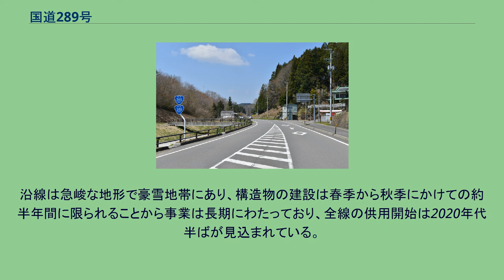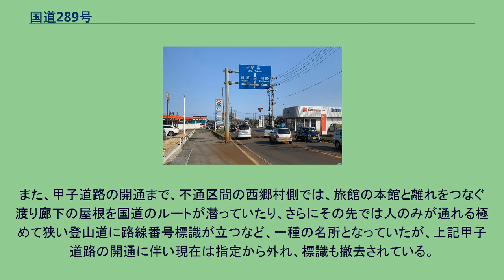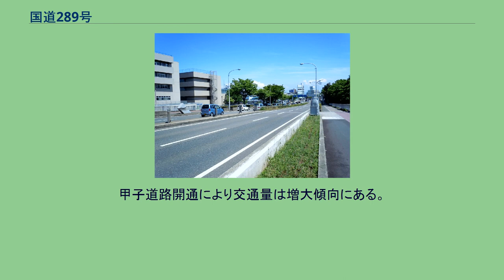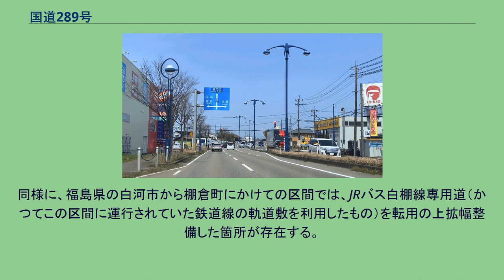国道289号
国道289号（こくどう289ごう）は、新潟県新潟市中央区から福島県いわき市に至る一般国道である。
新潟市中央区 千歳大橋付近（国道116号との重複区間） 福島県いわき市錦町（旧勿来市） 本州の日本海岸に位置し新潟県の県庁所在地でもある新潟市から、福島県中通りの白河市を経由して、東北地方南東端で太平洋岸に位置するいわき市とを結ぶ延長275キロメートル (km) ある一般国道の路線。
主な通過地は、新潟県燕市、三条市、福島県南会津郡只見町・南会津町・下郷町、白河市、東白川郡棚倉町である。
国道49号と並び、新潟県と福島県を横断する国道でもある。
起点である新潟市中央区の本町交差点から燕市にかけては国道116号と重複する。
燕市からは南東へと針路をとり、新潟県中越地方と福島県にまたがる越後山脈越え（八十里越）や、福島県会津地方の南西部地域、中通りと浜通りを隔てる阿武隈高地など、経路の多くは山岳地帯を通過する。
燕市から三条市へと新潟県県央地域を西から東へ横断して福島県只見町に至るが、両県境で最大の難所である八十里越の区間については、三条市大字塩野渕から只見町大字叶津字入叶津に至る延長19.1 kmの区間が自動車の通行不能区間として残存している。
両県と国土交通省北陸地方整備局長岡国道事務所では「八十里越」の改築事業を実施しており、数十のトンネル群が国土交通省の権限代行による直轄工事で進められている。
沿線は急峻な地形で豪雪地帯にあり、構造物の建設は春季から秋季にかけての約半年間に限られることから事業は長期にわたっており、全線の供用開始は2020年代半ばが見込まれている。
直轄権限代行区間については2021年（令和3年）4月27日に今後5か年程度での開通との見通しが示された。
福島県南会津から甲子峠を福島県下の一般道としては最長となる甲子トンネル（全長4,345 m）で抜けてさらに東へと進み、福島県中通り地方の白河市の中心市街で国道4号と交差して、阿武隈高地南部の山間地を横断して太平洋側のいわき市の国道6号に至る。
新潟・福島県境の八十里越区間は、古くからの街道筋である旧八十里街道を踏襲する道である。
八十里越と称された理由は、8里（約32 km）の道が80里に感じられるほど険しいからだといわれる。
現在の国道指定された八十里越の登山道区間と旧八十里街道はルートが完全に一致しておらず、明治時代に整備された旧街道筋の区間は廃道状態となっている。
国道289号の道筋が国道に指定されたのは、新潟県出身の衆議院議員で自由民主党幹事長を務め、のちに総理大臣となった田中角栄の影響力によるものだといわれている。
いわき・新潟間を結ぶ国道には他にも国道49号があったが、田中は、甲子温泉がある福島県西郷村に訪れた際に、当時この道が村道であるのはもったいないので、国道に格上げしようと発言したことが端に発しているからだとされている。
登山国道（旧国道289号　甲子峠）2006年撮影。
2008年9月甲子道路の開通により、国道指定から外される。
標識も撤去された。
福島県の下郷町と西郷村の5.9 km区間（甲子峠）も長らく自動車通行不能区間であったが、33年の工事期間を費やしてバイパスの甲子道路が完成し、2008年（平成20年）9月21日に開通した。
この区間の開通により、従来80分かかっていた下郷 - 白河の所要時間が50分に短縮された。
また、宇都宮方面や同じ県内郡山方面からも東北道白河インターチェンジ経由で下郷町のほか、大内宿、隣接する南会津町や遠くは檜枝岐村方面も従来ルートより短縮が計れるようになった。
これにより、当国道の不通区間は前述の八十里越区間のみとなった。
また、甲子道路の開通まで、不通区間の西郷村側では、旅館の本館と離れをつなぐ渡り廊下の屋根を国道のルートが潜っていたり、さらにその先では人のみが通れる極めて狭い登山道に路線番号標識が立つなど、一種の名所となっていたが、上記甲子道路の開通に伴い現在は指定から外れ、標識も撤去されている。
燕市井土巻付近。
標識に「佐渡（Sawatari）」の表記が見られる（2020年4月） 福島県西郷村 甲子峠付近。
甲子道路開通により交通量は増大傾向にある。
起点・新潟市 - 燕市の国道116号重複区間は住宅地や商業施設が多く立地しており、また国道116号が新潟市と柏崎市で最短で結ぶ路線であることから交通量が多い。
燕市から三条市にか...